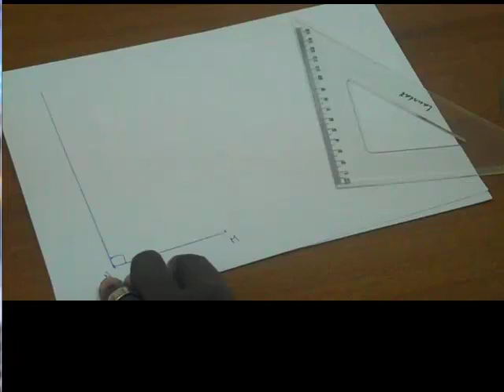construction_triangle.mp4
Dans cette vidéo nous montrons comment construire le triangle MON qui nécessite la connaissance de la propriété des angles aigus d'un triangle rectangle que nous avons jugé  bon de rappeler